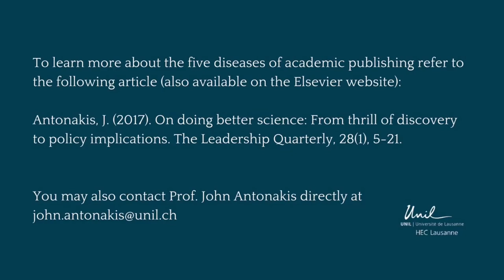Professor John Antonakis discusses the five diseases of academic publishing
To learn more about the five diseases of academic publishing refer to the following article:
Antonakis, J. (2017). On doing better science: From thrill of discovery to policy implications. The Leadership Quarterly, 28(1), 5-21.